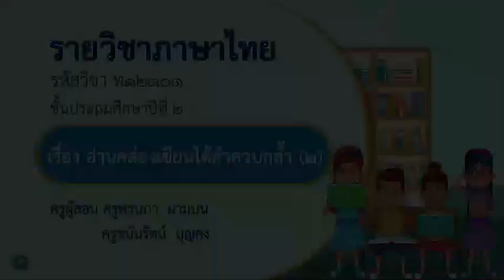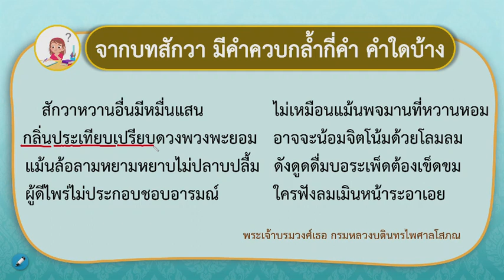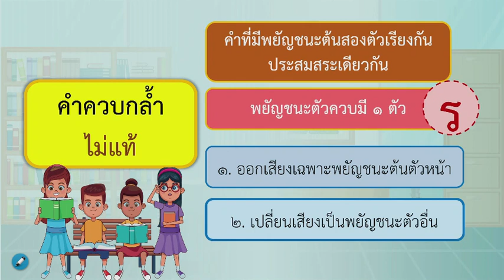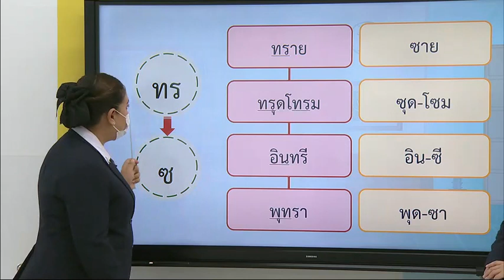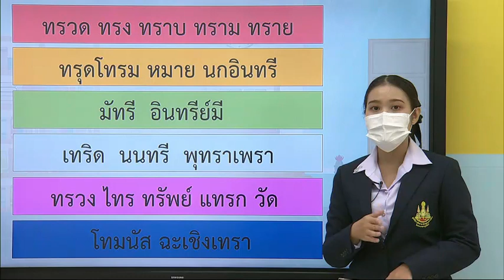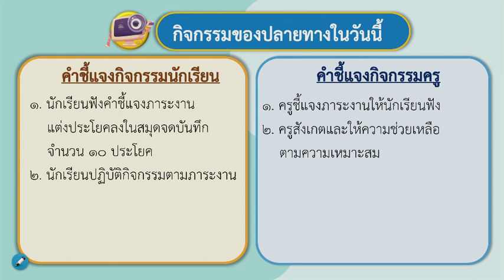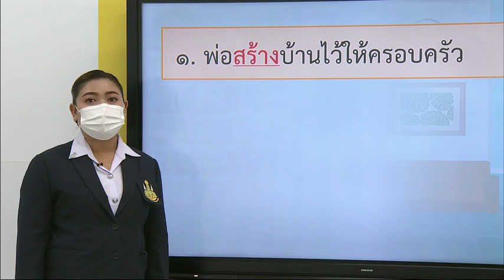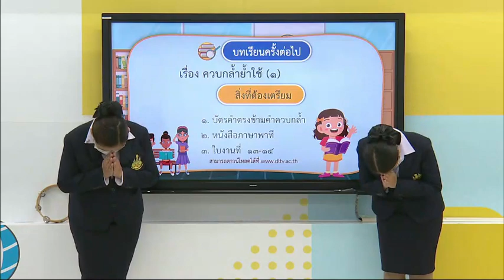DLTV ป 2 ภาษาไทย 3 10 อ่านคล่องเขียนได้คำควบกล้ำ๒